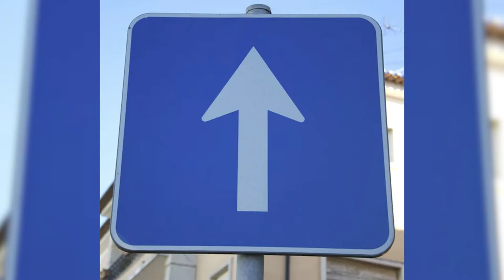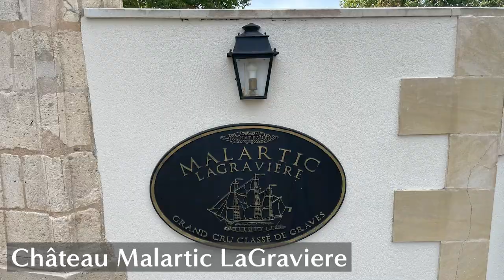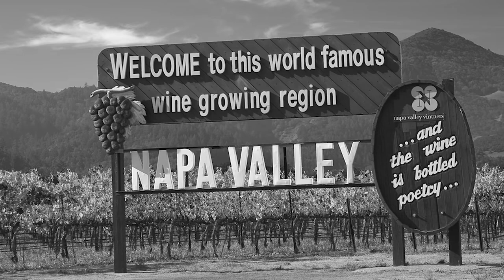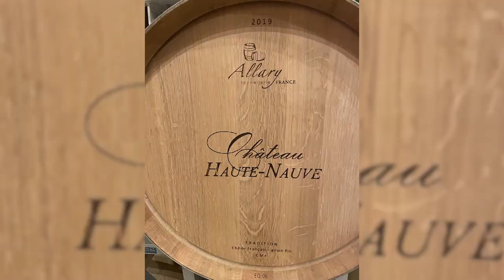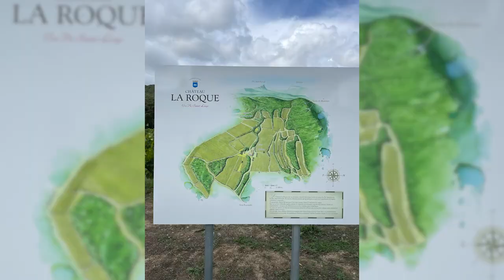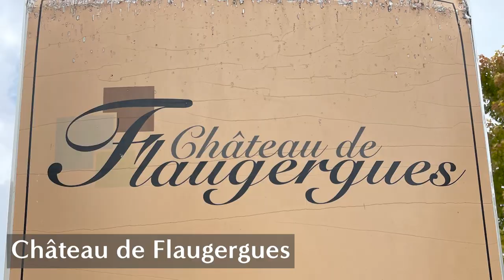14 Beautiful Days in France | American Sommelier Visits World-Class Chateaus, Wineries, & Vineyards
What a wonderful time! Check out these highlights from my trip to France - I hit Bordeaux, the Languedoc, and more!

00:00 - Intro
00:38 -- Day 1 - I had quite the start!
01:10 -- Day 2 - Visiting a clinic in Bordeaux
01:39 -- Day 3 - Touring Bordeaux
02:27 -- Day 4 - Right Bank Wineries
03:43 -- Day 5 - Left Bank Chateaus
06:08 -- Day 6 - Haute-Nauve & @chateaugeorge7
07:56 -- Day 7 - Roquefort
09:24 -- Day 8 - Abbey of Saint-Hilaire and Carcassonne
11:50 -- Day 9 - Resting in Montpellier
12:10 -- Day 10 - @chateaularoque6686 & @chateaulancyre1205
14:05 -- Day 11 - @chateaudeflaugergues7974
15:18 -- Day 12 - The French National Pastime
15:50 -- Day 13 - Farewell
16:39 -- Day 14 & Outro

✨ FREE Digital Resource ➡️ ➡️ ➡️ HOW TO TASTE WINE LIKE A PRO ✨

This 13 page PDF will equip you with the necessary language and skills to taste wine like a pro sommelier. To get yours, simply sign up for our free email newsletter

🍷  BUY WINE  ⬇️⬇️⬇️

World Class Wines at Incredible Prices!